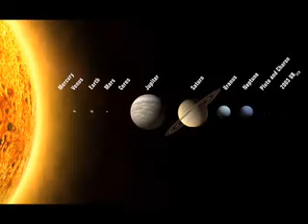Música Prece Espírita